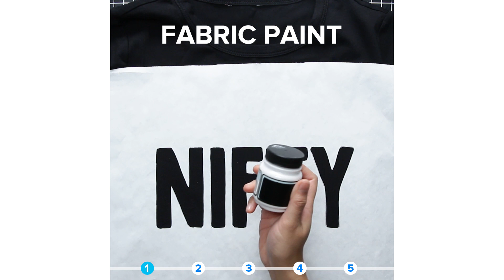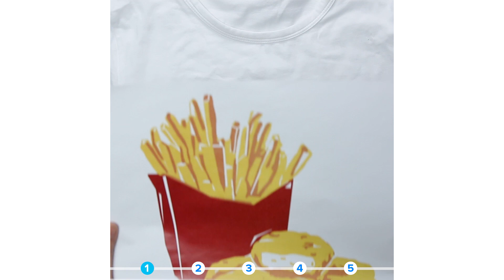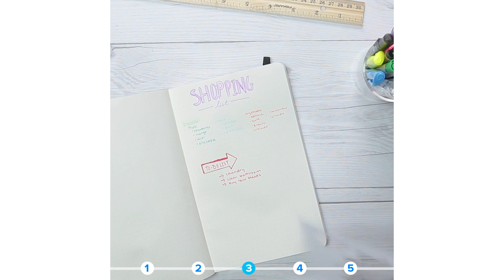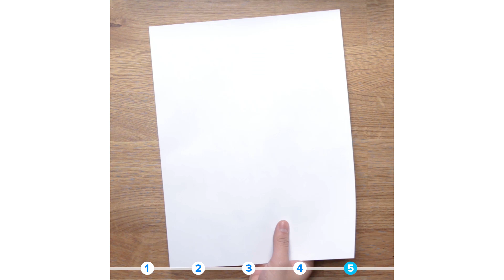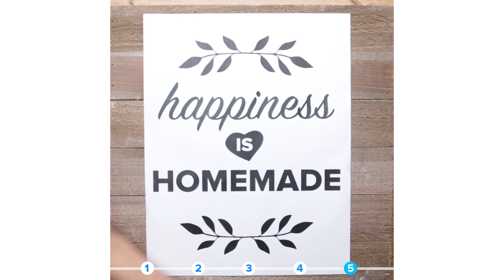5 Easy Custom Stencil Projects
Freezer Paper T-Shirts

SUPPLIES
Freezer Paper
Pencil
Utility Knife
Fabric Paint
Sponge

INSTRUCTIONS
1. Print out your design.
2. Trace your design onto the non-waxy side of a sheet of freezer paper.
3. Cut out your design. If you have a design with multiple colors, make a stencil for each color.
4. Iron your stencil onto the t-shirt.
5. Use a dabbing motion to apply the fabric paint onto the stencil.
6. Leave the stencil on the shirt to dry overnight.
7. Peel off. If your design has multiple colors, wait until each layer dries before painting the next.

Wall Stencil

SUPPLIES
Cardboard box panel
Utility knife
Paint pen
Level

INSTRUCTIONS
1. Trace desired shape onto the box panel and cut it out.
2. Use a paint pen to trace the shape onto wall. Use a level to adjust the stencil as you create a pattern on the wall.

Journaling Stencil

SUPPLIES
Stencil sheet
Utility knife
Stickers

INSTRUCTIONS
1. Cut out a piece of stencil sheet to fit inside your journal.
2. Arrange fun-shaped stickers onto the sheet.
3. Cut out the shapes.
Flower Pattern Stencil

SUPPLIES
Stencil sheet
Bowl
Pencil
Ruler
Utility knife
Cosmetic sponge
Paint

INSTRUCTIONS
1. Use a bowl to trace a geometric flower pattern onto a stencil sheet.
2. Use a ruler to create a border inside the sheet. Erase any lines outside of the border.
3. Cut out the petals of the pattern.
4. Secure the stencil onto desired surface.
5. Use a cosmetic sponge to dab paint onto the stencil.
6. Let dry before re-adjusting the stencil to continue painting the pattern.

Wood and Chalk Stenciling Method

SUPPLIES
Chalk
Pencil
Wooden surface
Paintbrush
Paint

INSTRUCTIONS
1. Print out design.
2. Coat the back of the paper with white chalk.
3. Place the paper, chalk-side down, onto the wooden surface.
4. Use a pencil to trace the design on the paper. When removed, the outline will be visible in chalk on the wood.
5. Paint inside the chalk lines.

MUSIC
Kooky Village_Full
Licensed via Warner Chappell Production Music Inc.